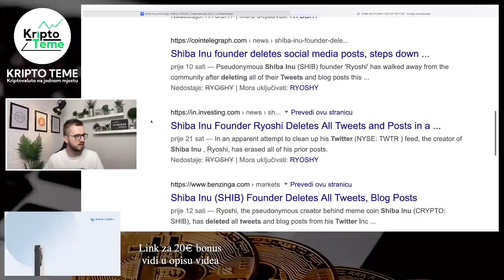SHIBA INU - Sprema li se propast? Miševi prvi bježe? Važan Shiba Inu video - Kriptovalute 2022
SHIBA INU  😀 Kriptovalute 2023

HVALA TI !

🔐 LEDGER 🔐

KRIPTO TEME

kripto teme
Bitcoin Cardano Ethereum Fantom i druge kripto teme
kriptovalute
kriptovalute KRIPTOVALUTE
KRIPTOVALUTA
kriptovalute edukacija bitcoin
kriptovalute balkan
kriptovalute novosti
kriptovaluta
binance kartica
KRIPTOVALUTE  binance